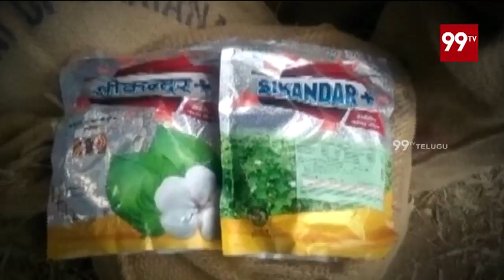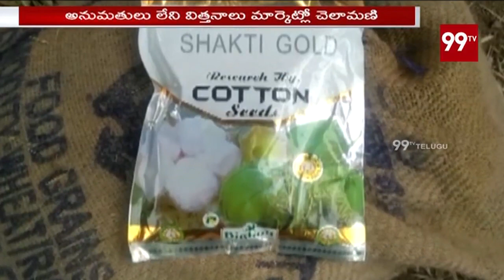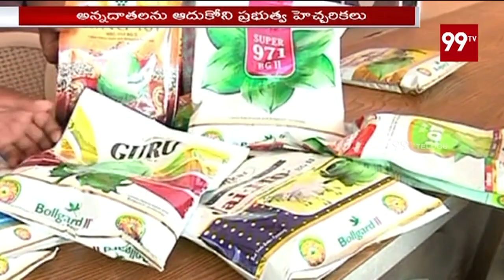99TV Special Story On Fake Cotton Seeds Business In Adilabad | 99 TV Telugu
99TV Special Story On Fake Cotton Seeds Business In Adilabad